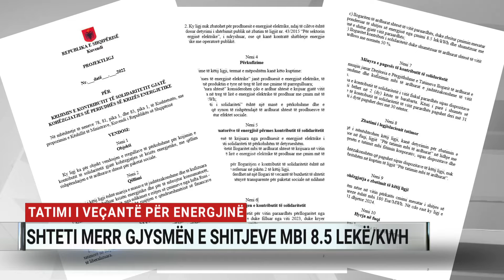Tatimi i veçantë për energjinë, shteti merr gjysmën e shitjeve mbi 8.5 lekë/kwh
Shteti duket se do të bëhet aksioner i barabartë me prodhuesit privatë të energjisë, në fitimet shtesë që ata kanë kryer gjatë këtij viti. Tatimi i veçantë u lajmërua fillimisht kur paketa e buxhetit u prezantua në Kuvend.